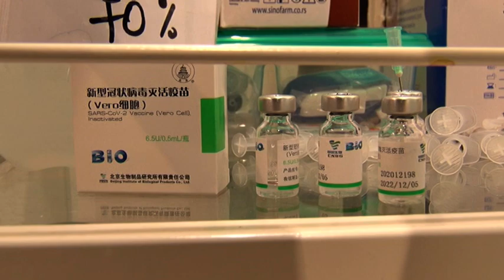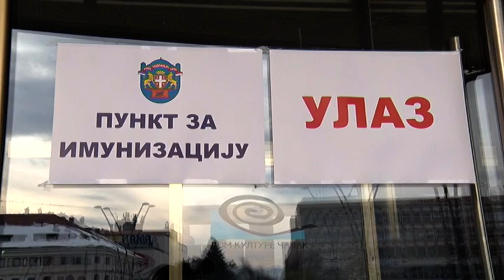TV Telemark - JANKOVIĆ NEOPHODNA RIGOROZNA PRIMENA MERA 17 02 2021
Imunolog i član Kriznog štaba Srđa Janković kaže za RTS da može postati neophodno i da se donesu strože mere, ali da je u ovom trenutku mnogo važnije da se ove mere sprovedu. Napominje da je za efekat vakcinacije na kolektivnom nivou još rano, i nada se da će biti vidljiv tokom ove godine.